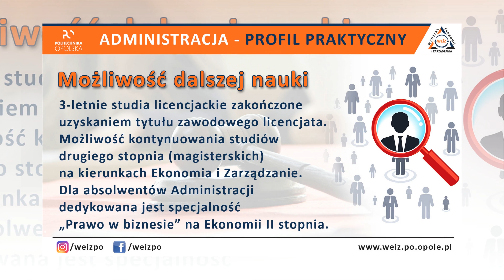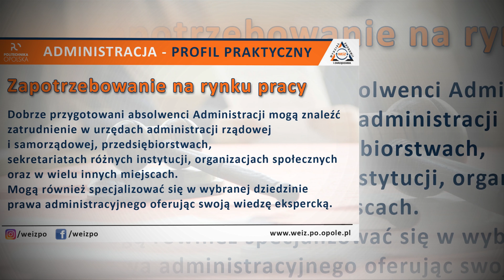Administracja – profil praktyczny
Unikalność: Jedyna „Administracja” o profilu praktycznym na Opolszczyźnie. Pierwszy nabór na rok akademiki 2018/2019.

Konkretność: Dwie specjalności do wyboru: E-administracja i
Administrowanie przedsiębiorstwem.

Możliwość dalszej nauki: 3-letnie studia licencjackie zakończone uzyskaniem tytułu zawodowego licencjata. Możliwość kontynuowania studiów drugiego stopnia (magisterskich) na kierunkach Ekonomia i Zarządzanie. Dla absolwentów Administracji dedykowana jest specjalność „Prawo w biznesie” na Ekonomii II stopnia.

Więcej praktyk w ramach studiów: 3 miesiące praktyk zawodowych w ostatnim semestrze. Dzięki temu studenci mają wolne podczas wakacji, zdobywają doświadczenie zawodowe wykorzystując wiedzę i umiejętności zdobyte podczas studiów a także mogą nawiązywać pierwsze kontakty zawodowe.

Praktyczne zajęcia: Zajęcia ukierunkowane na zdobywanie umiejętności praktycznych, tworzenie pism, pracę z komputerem i aktami prawnymi. W większości przedmiotów przeważają zajęcia w formie ćwiczeń, zmniejszono liczbę wykładów.

Współpraca z otoczeniem: Planujemy częste spotkania z praktykami, m.in. z dyrektorami urzędów, przedsiębiorstw, osobami pełniącymi funkcje organów administracji publicznej itp.

Zapotrzebowanie na rynku pracy: Dobrze przygotowani absolwenci Administracji mogą znaleźć zatrudnienie w urzędach administracji rządowej i samorządowej, przedsiębiorstwach, sekretariatach różnych instytucji, organizacjach społecznych oraz w wielu innych miejscach. Mogą również specjalizować się w wybranej dziedzinie prawa administracyjnego oferując swoją wiedzę ekspercką.